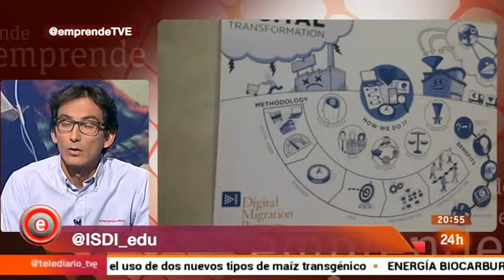ISDI | Emprende TVE | Capítulo 5: Digitalización y Talento Digital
Rodrigo Miranda nos explica el avance del marketing digital en los últimos años y las características esenciales para desempeñar el puesto de Marketing Digital Manager